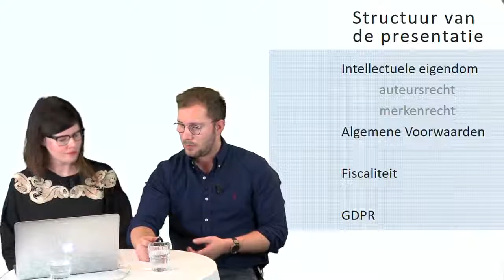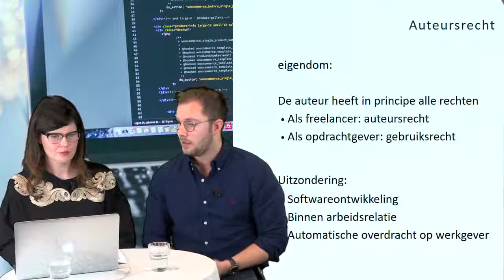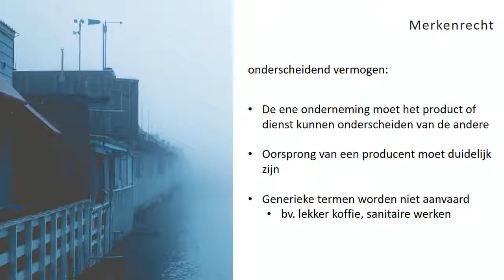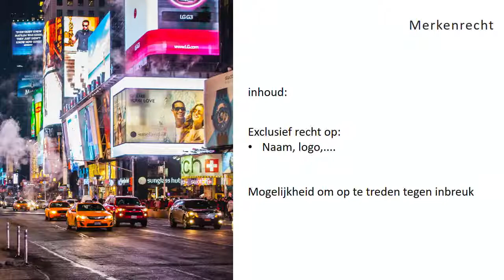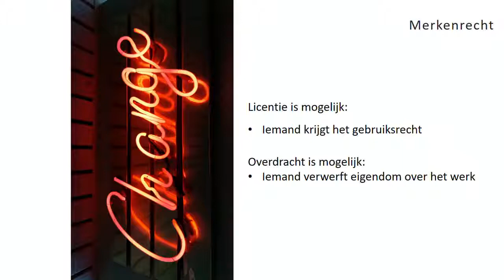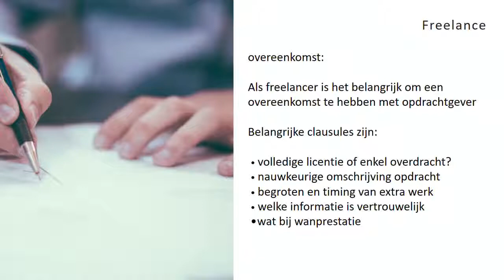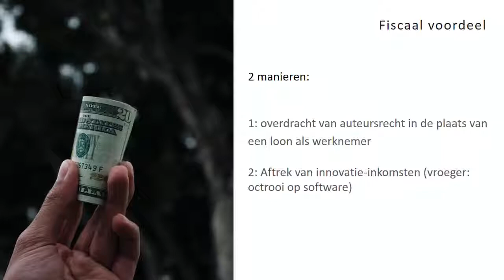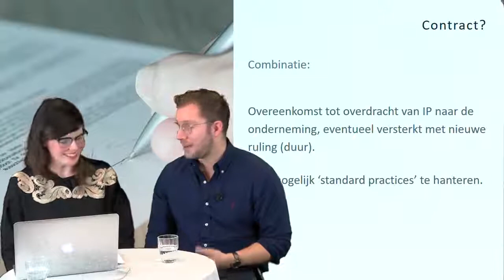Studio Breakfast: Intellectuele eigendom | Webinars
Dit is een fragment van het webinar 'Freelancers en intellectuele eigendom'. Dit webinar werd uitgezonden op 24 november 2017 en wordt u aangeboden door Flanders DC, Innovatiecentrum en Unizo.

Dit fragment focust op hoe ver jouw intellectuele eigendom reikt, welke bescherming je automatisch geniet en waar je zelf voor moet zorgen. We leggen concreet uit waar je op moet letten als je een contract afsluit en lichten de – fiscaal interessante! – mogelijkheid toe om je werk te laten uitbetalen als vergoeding voor auteursrechten.

De spreker is Jan-Willem Lust, European Head of Legal bij deJuristen. Dit juridisch kantoor wil naar eigen zeggen de rechtswereld het digitale tijdperk in loodsen en focust daarom op adviesverlening rond ICT-recht (e-commerce, ICT-contracten,...) en intellectuele eigendom (merkbescherming, modeldepots,…).